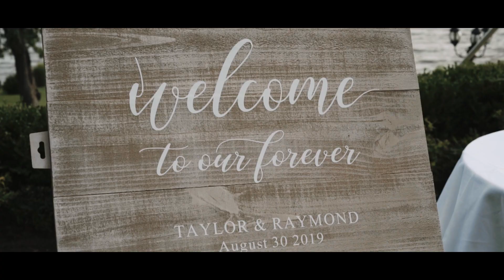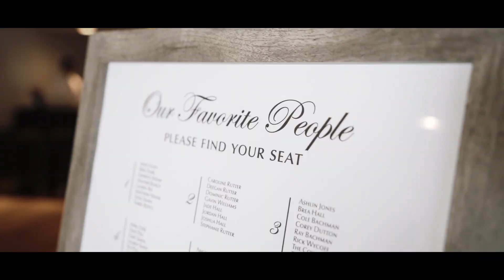Bayfront Club Wedding Venue in Maryland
Taylor and Ray's Wedding at the Bayfront Club